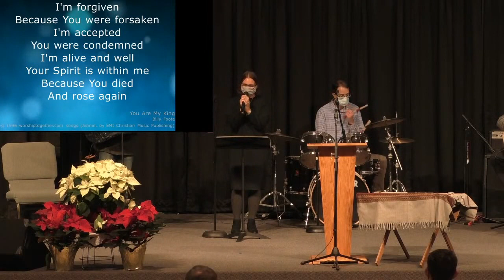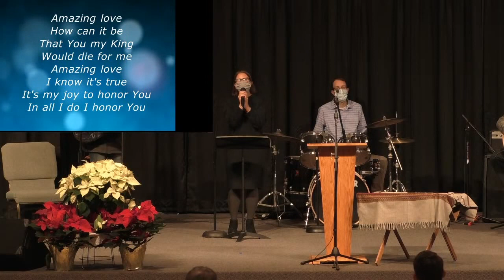Jim King: Ebenezer Mennonite Church - December 6, 2020